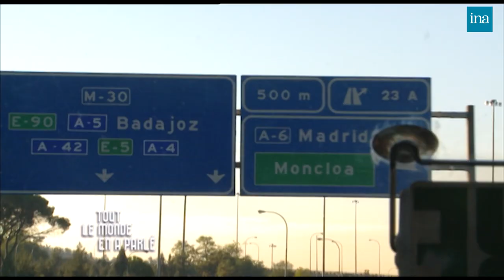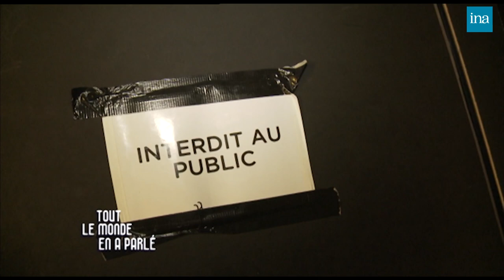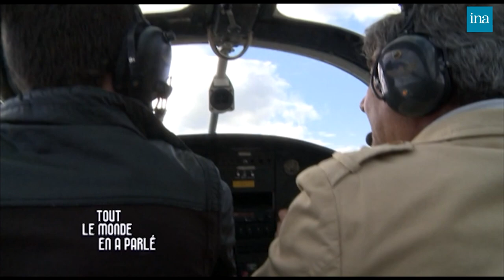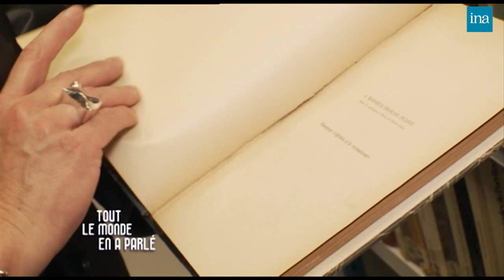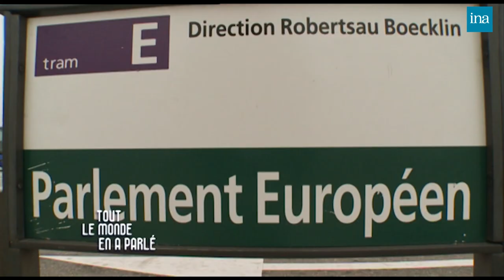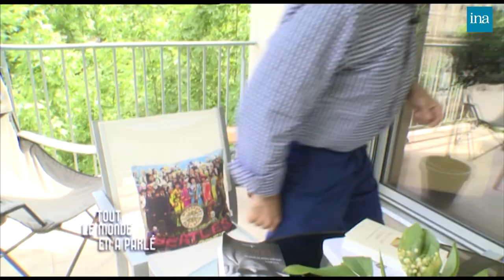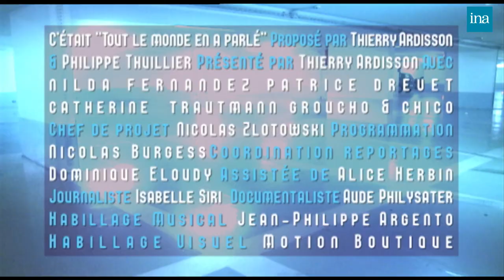Tout Le Monde En A Parlé de Thierry Ardisson avec Groucho et Chico ... | INA Arditube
Tout Le Monde En A Parlé | Canal Jimmy | 2011
Ils ont connu le succès, ont fait la une des médias, mais ont disparu des écrans aujourd’hui.  Thierry Ardisson les a retrouvés.
Avec :
00:00 Nilda Fernández
22:39 Patrice Drevet
40:45 Catherine Trautmann
59:43 Groucho Business et Chico d'Agneau